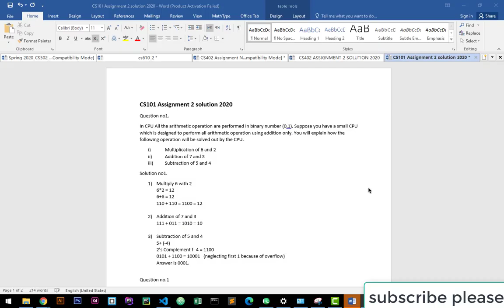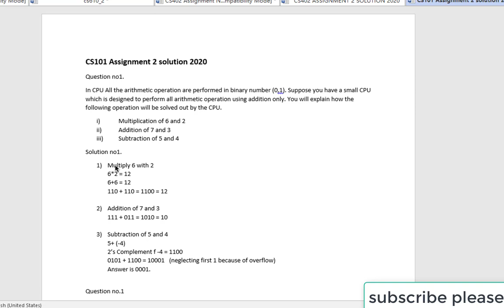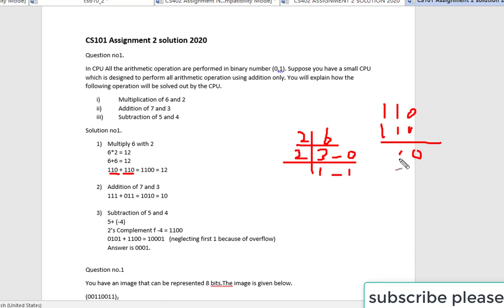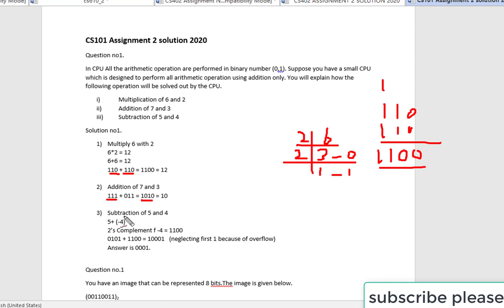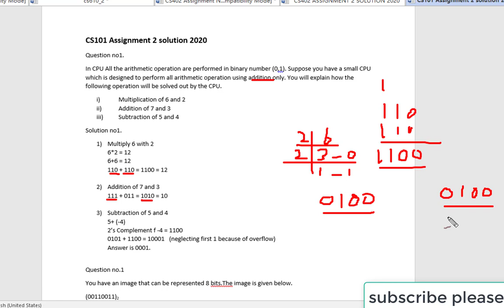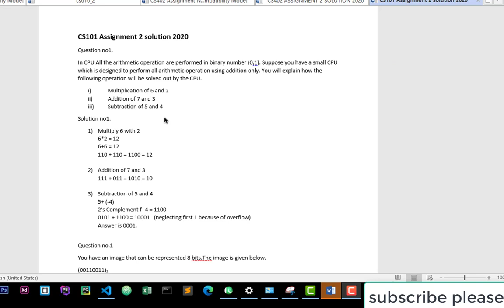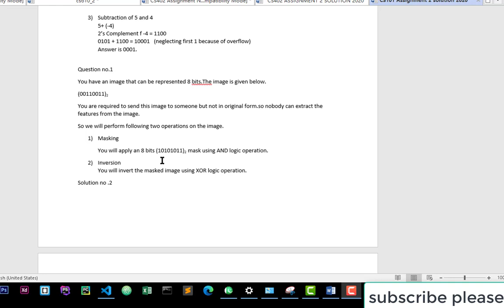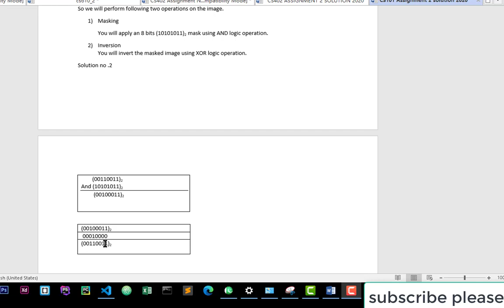CS101 Assignment 2 Solution 2020 (Introduction to Computing)